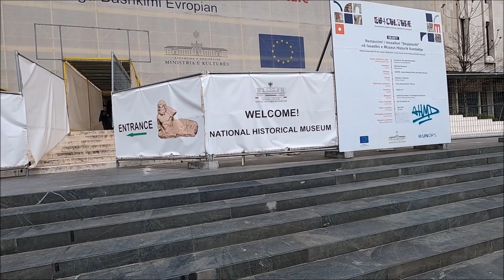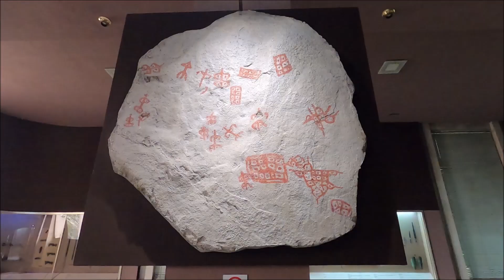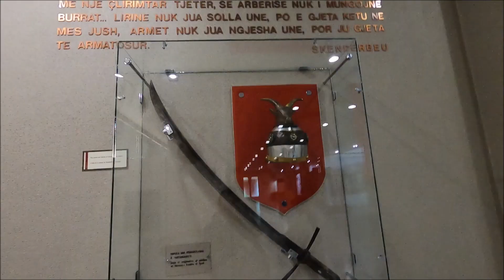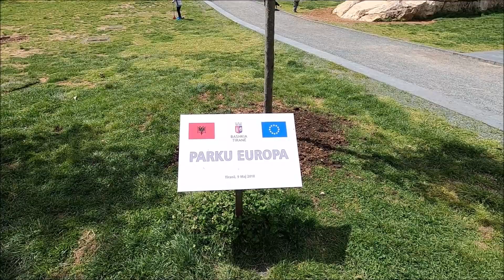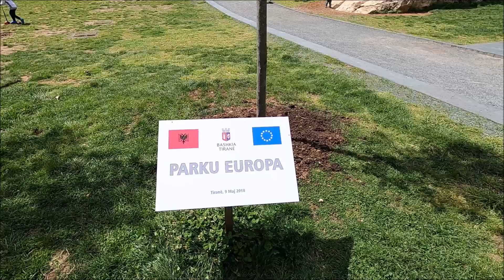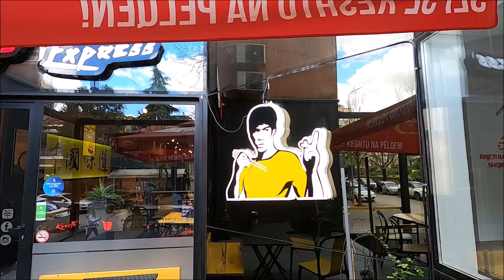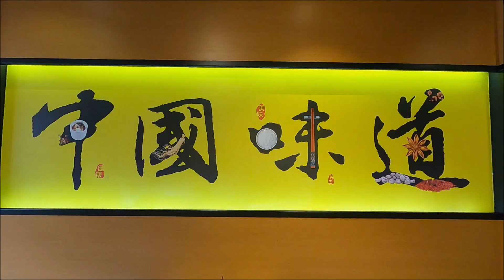山鹰之国 - 阿尔巴尼亚：地拉那 2 | Land of eagles - Albania: Tirana 2